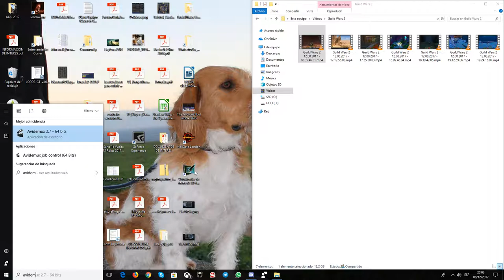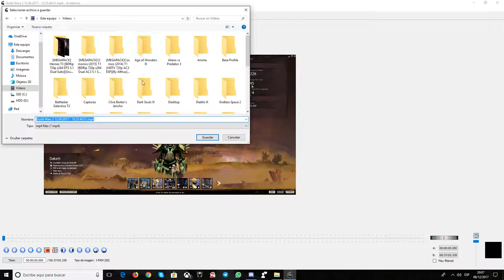Codificación/Procesado de Vídeo para subir a Youtube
Un breve vídeo mostrando mi configuración recomendada para codificación de vídeo capturado para su posterior subida a youtube (reduciendo considerablemente su tamaño, sin perder apenas calidad, y agilizando el tiempo de procesado posterior a su subida por parte de Youtube).